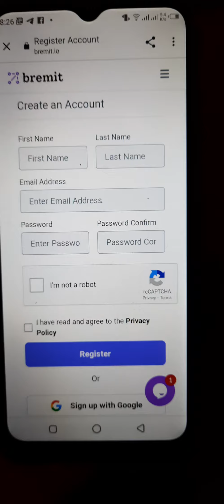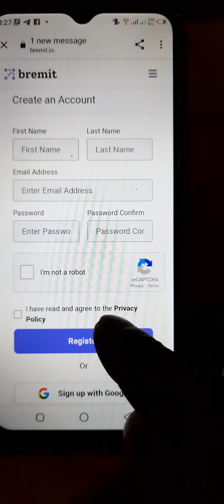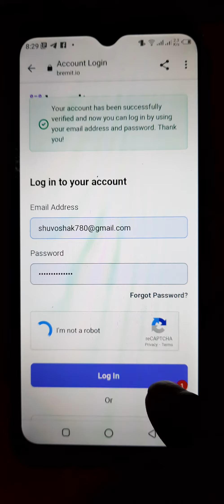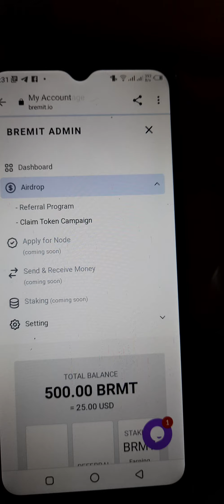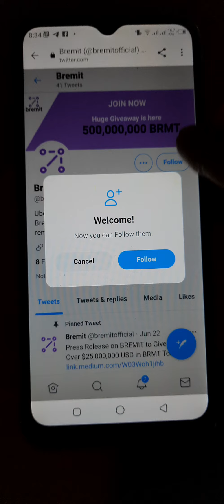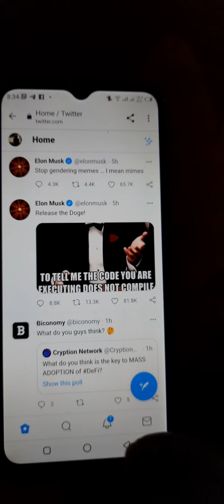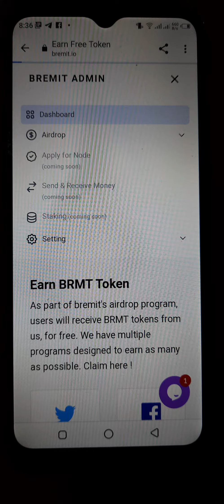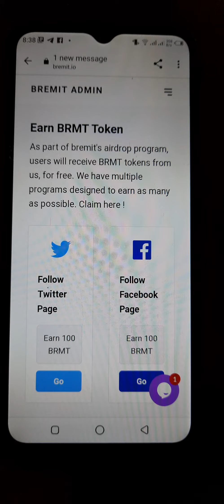Bremit BRMT token free 100$ অসাধারন অফার এমন সুজুক বারবার পাবেননা।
Free Earn BRMT token 1900 =95$

BTC Master
BTC, LTC, USD, DOGE
সবার আগে নতুন ইনকামের সাইট পেতে জয়েন হয়ে সাথে থাকুন।
ফ্রি এবং ইনবেস্বেস্ট করে ইনকাম করার সকল দরনের সাইট পাবেন।